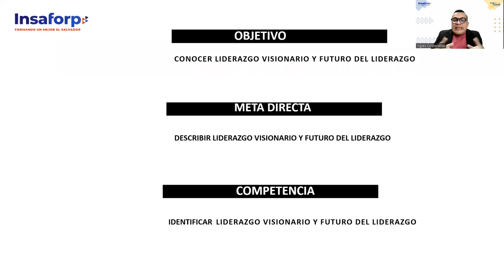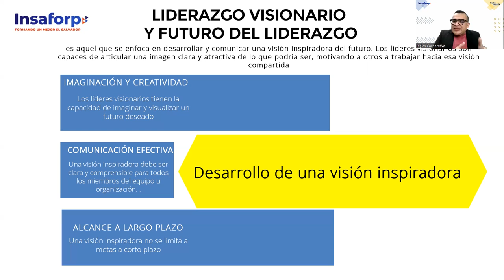SESION 16-LIDERAZGO-ALFARO-Liderazgo visionario y futuro del liderazgo